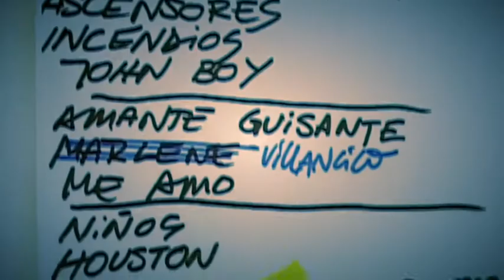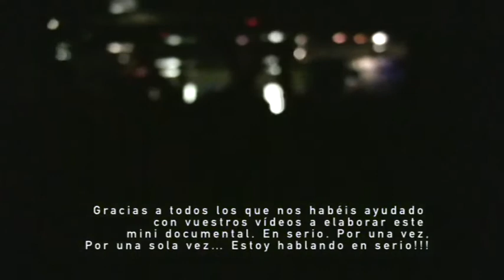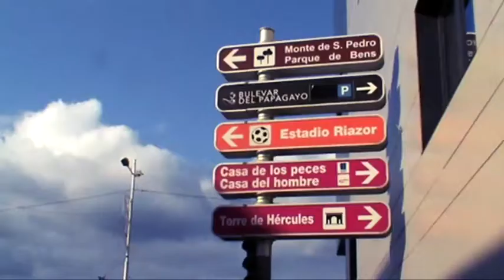Love of Lesbian: THE ALGUNAS PLANTAS EXPERIENCE (Parte 1)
Una muestra de la magia que rodea los concier­tos de Love Of Lesbian y concretamente el éxtasis colectivo que se alcanza con el tema "Algunas Plantas", momento de co­munión total entre el grupo y el público. Entre las imágenes hay muchas grabadas por los propios fans.

Ingeniera de cuentos y poemas. Realizadora de videoclips.